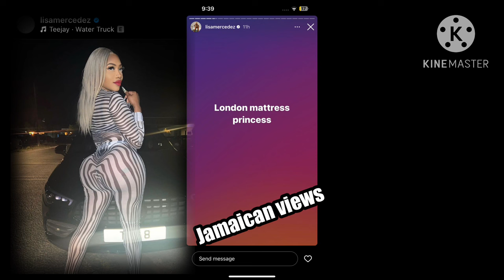OMG!!STEFFLON DON BUTCH AUNTY SPEAKS OUT &WAH LEAK PHOtO WID JADA A DUBAI🤮 ,STEF BURIED JADA IN